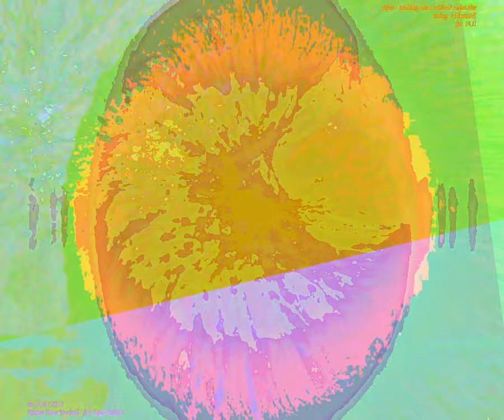[EPILEPSY WARNING] Movie 23 09 16 04h22m55s